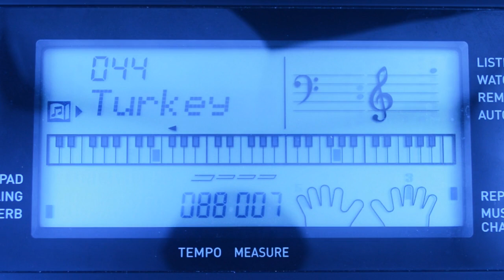Turkey In The Straw | Casio Demo Songs 44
Casio CTK-3200 Song Bank
Electronic Piano Education with Classic Music